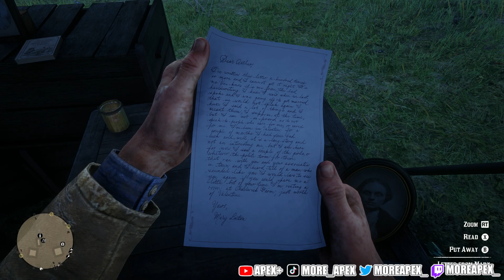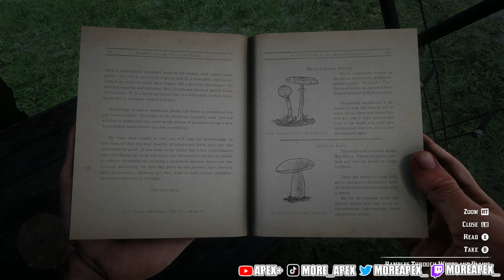Red Dear Redemption 2 Walkthrough Part 3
Keep in touch with Apex!